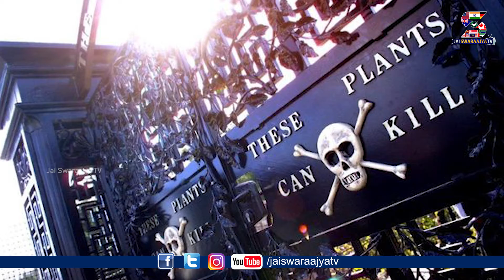Plants That Can Kill You | World's Most Dangerous Garden | The Poison Garden | Jai Swaraajya Tv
The poison garden opened in 2005 as just a portion of the ambitious 14-acre new gardens. People Will Die if they Smell it or Touch it.. Lets See Full Details About This Poison Garden..

World's Most Dangerous Garden | The Poison Garden | Jai Swaraajya Tv

poisongardenplants uk
alnwickpoisonGarden book
can you visit the poisongarden